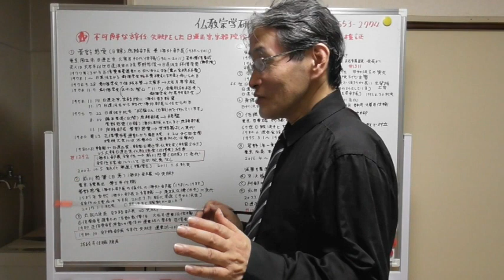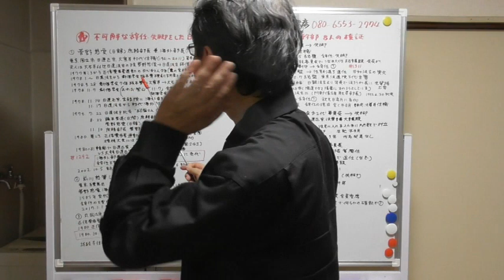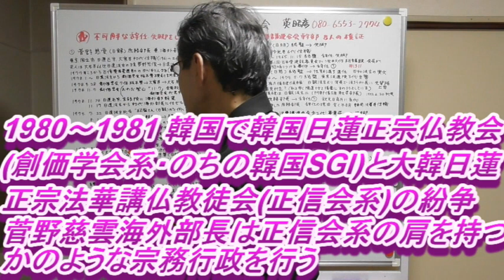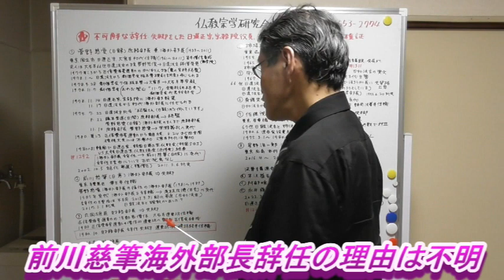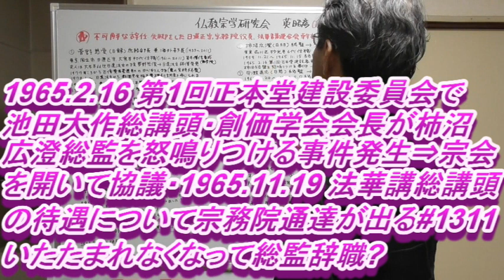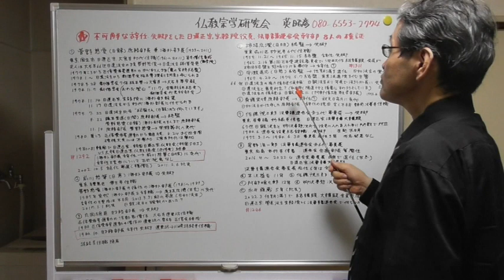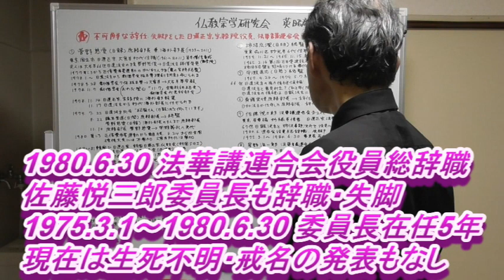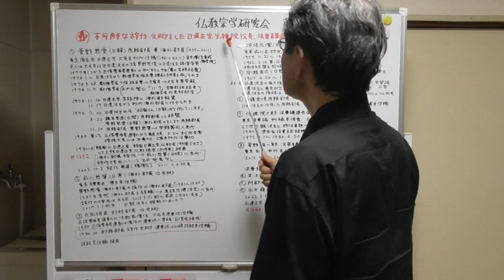1319 不可解な辞任・失脚をした日蓮正宗宗務院役員・法華講連合会幹部8人の検証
□目次□
00:00 オープニング
00:44菅野慈雲(日龍)庶務部長兼海外部長・東京国立市大宣寺初代住職
07:26 1981年に韓国での創価学会vs正信会紛争で辞任か?
08:37 2002年に能化に昇進
09:15前川慈筆(日秀)海外部長・東京練馬区華王寺初代住職
10:02 1988年に突然失脚・海外部長辞任の理由は不明
10:31 2013年に能化に昇進・日顕法主と確執か?
11:16丸岡雄道財務部長・大石寺塔中蓮東坊住職
12:10財務部長辞職・川崎市持経寺住職に転任・左遷か
13:03柿沼広澄(日明)総監・東京品川区妙光寺住職
13:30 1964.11宗務総監辞職・理由は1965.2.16池田大作事件か?
15:03早瀬道応(日慈)総監・東京豊島区法道院3代主管
15:58日顕法主よりも年長・法臘・上司で格上だったが67世法主になれず
17:03第1次宗創紛争で大石寺66世日達法主と意見対立か?
18:25斎藤栄順庶務部長・東京板橋区妙国寺住職
18:46庶務部長辞任の理由不明・静岡県法善寺住職に転任
19:08佐藤悦三郎法華講連合会2代委員長・法華講大講頭・東京墨田区妙縁寺信徒
20:18 1980年に日顕法主と対立・法華講連合会役員総辞職・生死不明
20:57星野浩一郎法華講連合会6代委員長・法華講大講頭・東京墨田区本行寺信徒
21:42在任6年は歴代委員長の中でも短い
22:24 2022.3総講頭・大講頭が24年ぶりに空席・法主(管長)宗務院と何らかの確執?不可解な退任

2018年6月にYouTubeのアカウントを取得。
2019年8月23日から動画配信を開始。仏教宗学研究会・公式チャンネルです。